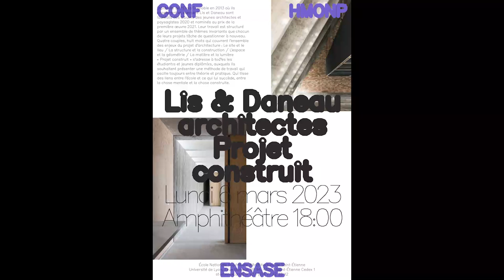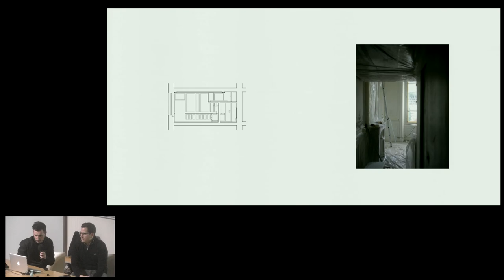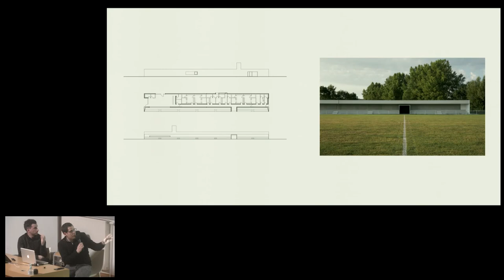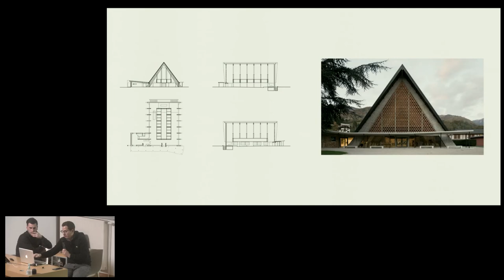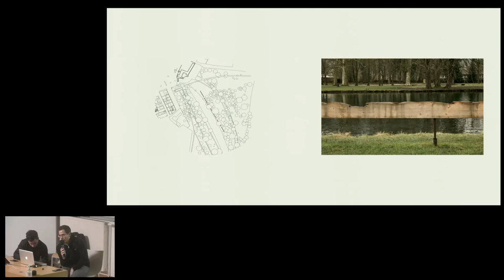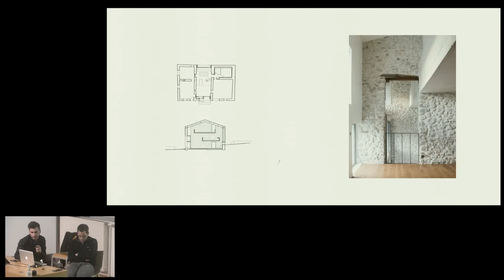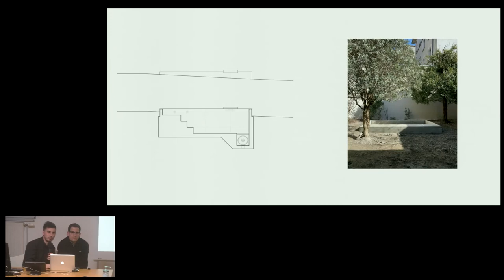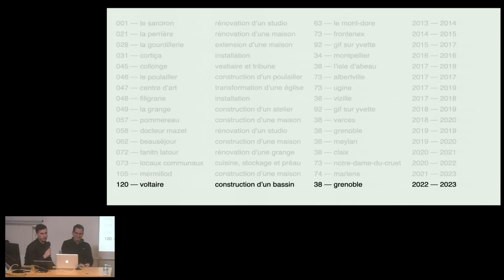Lis & Daneau architectes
Clément Daneau & François Lis sont diplômés de l’Ecole nationale supérieure d’architecture de Grenoble en 2013.

Leur travail est structuré par un ensemble de thèmes invariants que chacun de leurs projets tâche de questionner à nouveau. Quatre couples, huit mots qui couvrent l’ensemble des enjeux du projet d’architecture.

Le site et le lieu
La structure et la construction
L’espace et la géométrie
La matière et la lumière.